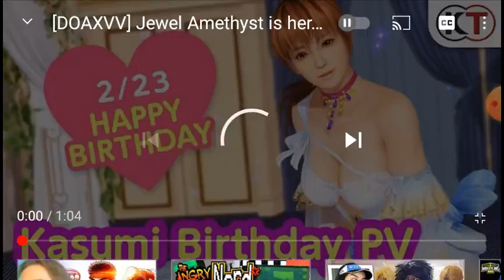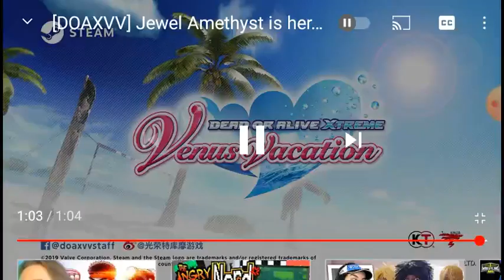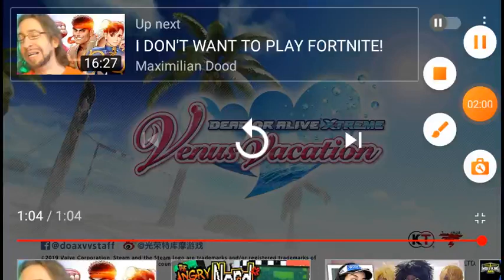happy birthday kasumi